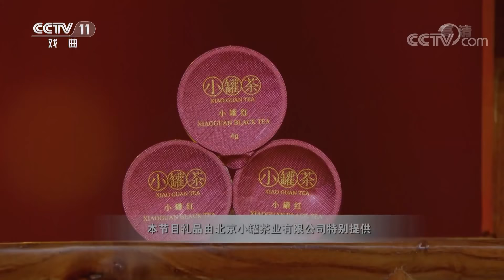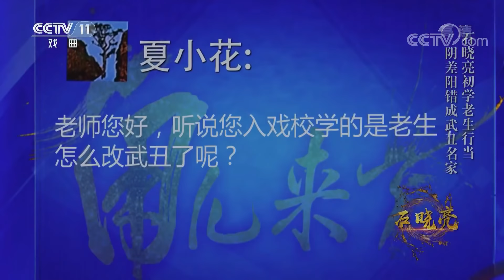寓美于丑文武全能 丑中见美千面人生——石晓亮 《角儿来了》 20190526 | CCTV戏曲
本期节目主要内容：
04:32 新媒体网友留言提问 石晓亮作答分享趣事；
07:46 石晓亮初学老生行当 阴差阳错称武丑名家；
11:30 京剧《时迁偷鸡》片断 表演：石晓亮；
15:56 讲述角色幕后故事 恩师指点铭记心间；
27:20 京剧《打瓜园》片断 表演：石晓亮；
29:20 武丑技巧大讲堂 鼓师爱徒齐登台；
36:03 高危技巧引发感慨 讲述武戏演员幕后艰辛；
39:49 赴港演出巧获机缘 拜得名师传承猴戏；
42:51 分享经典角色幕后故事 师从多人打磨文丑技艺；
44:24 经典文丑角色大赏析 爱徒现场演示显功底；
51:05 戏迷观众热情互动 名家现场快画脸谱；
52:37 新媒体网友再提问 即兴表演尽显功底；
55:17 京剧《一捧雪》片断 表演：石晓亮。

他念白清脆、表演诙谐、刻画人物栩栩如生。他身轻如燕、疾走如飞、武技精湛、矫健敏捷，一招一式规范严谨，举手投足干净利落。他以扎实的戏曲功底、文武兼备的丑行技艺，成为了武丑行当第一位梅花奖得主。从艺四十多年来，他转益多师、博采众长，他就是丑角名家石晓亮。本期《角儿来了》与您一起走进京剧丑角名家石晓亮的戏曲人生。

《角儿来了》是一档大型融媒体互动戏曲周播栏目。节目选取戏曲名角为切入点，他们或开宗立派，或是创新发展，或是时代先锋。通过对他们艺术传承与生活趣味的微观表达，突显向名角儿致敬，向传统致敬，向时代致敬的宏伟主题。节目以“还原名家本真，寻回时代情怀”为宗旨，打造“融媒互动、跨屏播出、全民参与、情境访谈、科技点亮舞台”等核心亮点，满足广大观众看大戏看好角儿的需求，讲述梨园名角的传奇故事，打造中国戏曲的舆论风标。